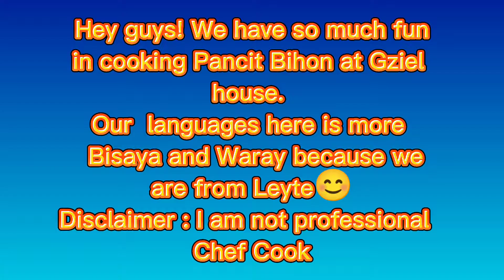Part 1 - NAGLUTO KAMI NG PANCIT BIHON - ivyhearnVLOGS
Hi everyone!
My friend house and we cooked pancit bihon , yummy.